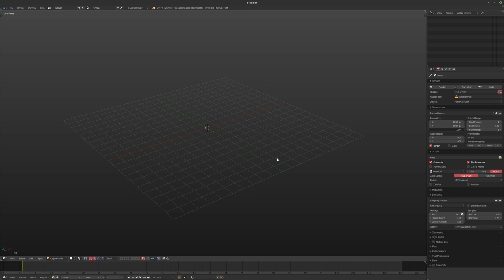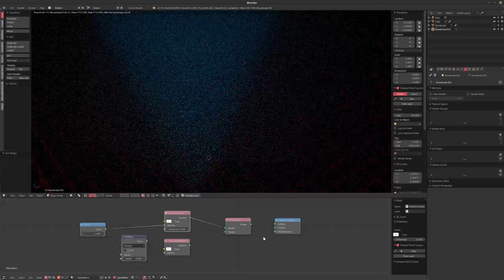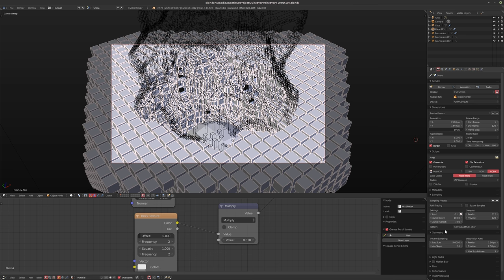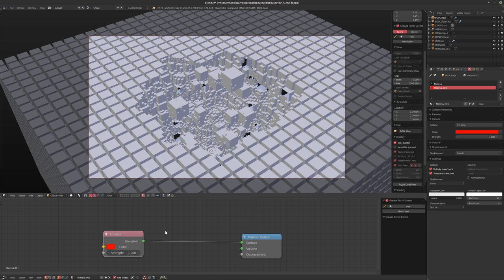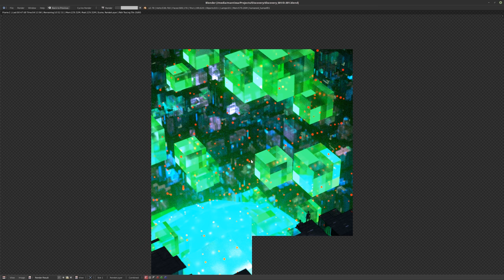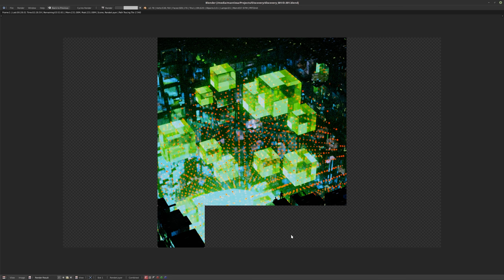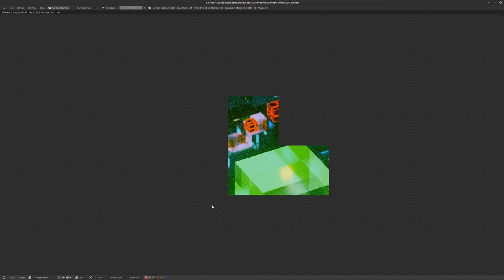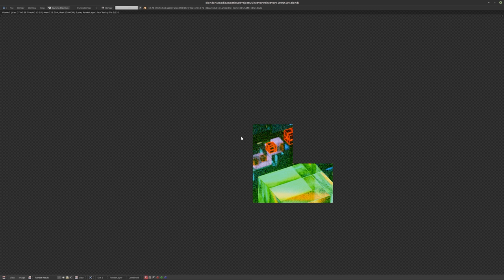Workflow Log 013 [BLENDER]